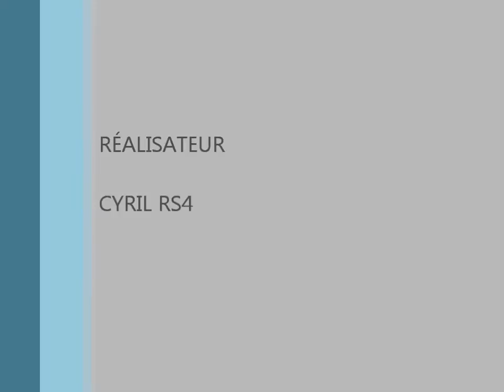Mon film cat 325 D bruder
cat 325 D bruder rc hydraulique